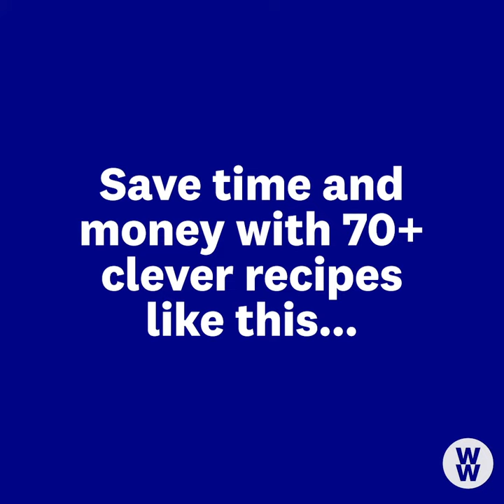RECIPE: Chipotle Butternut Squash Soup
Need something quick and easy? Soup. Want something delicious? Soup. Batch cooking? Soup. This chipotle butternut squash soup ticks all those boxes and more. 😍 Have you got the Batch Cooking cook book yet?